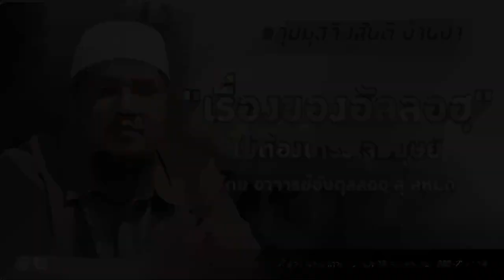AH 1996 เรี่องของอัลลอฮฺไม่ต้องเกรงใจมนุษย์ โดย อาจารย์อับดุลลอฮฺ สุไลหมัด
26.07.62 @ กลุ่มมุสลิมสันติบ้านป่า
ครัวลูกสาว บ้านฮัจยะห์ฟาตีมะห์

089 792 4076 (ดาวุด)
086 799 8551 (มูฮัมหมัด)